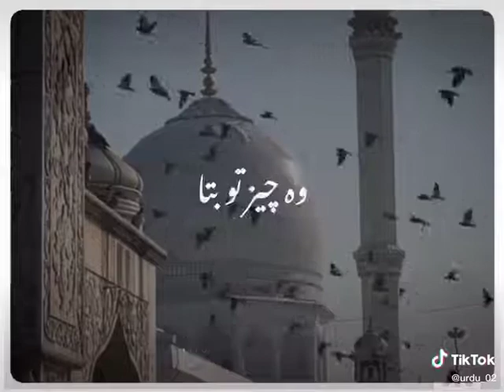😭Heart Touching Status💔Very Sad WhatsApp Status II Sad Dailogue Whatsapp Status | Zahra MAH 2021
Keep Supporting 💪🏻

Keep Loving ❤

Keep Sharing ⤴
 chontara wall attitude status love failure status romantic whatsapp status romantic status